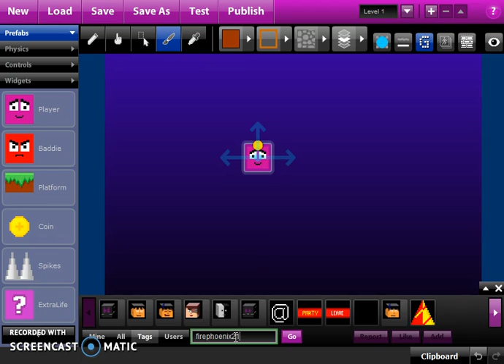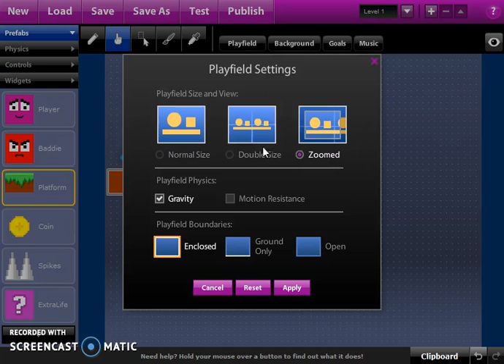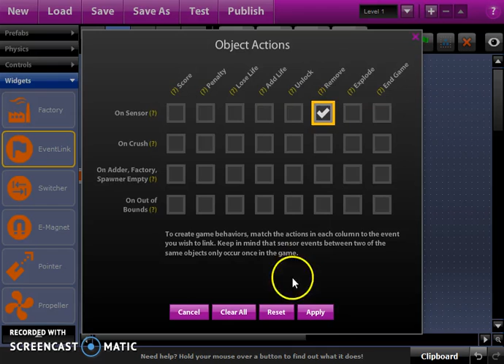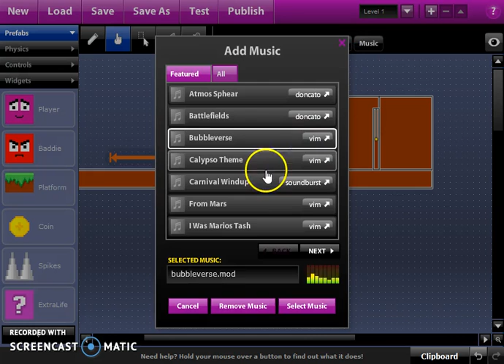How To Make A Good Physics Game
I hope this helps. I made this because everyone asks a how do I make my games so, here are some tips! The link for the maker is here